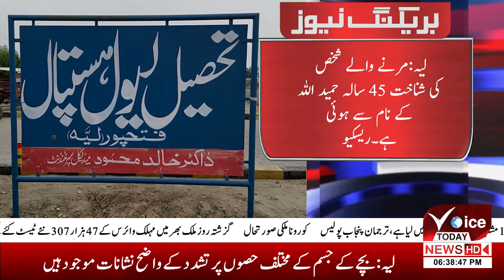VOICE TODAY BREAKING|in Fatehpur where a truck and a carry van collided near toll plaza| Umair Naeem